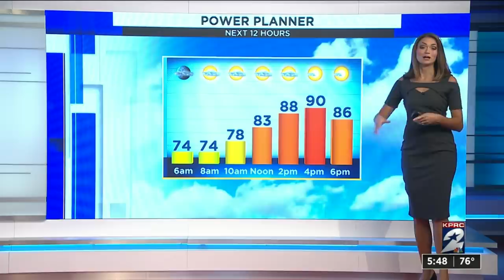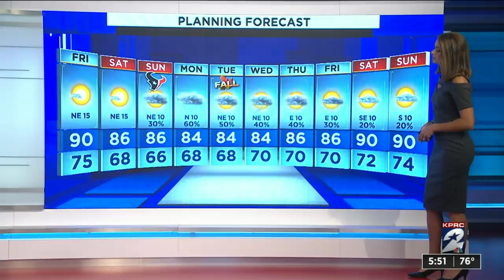Tropical Depression 22 forms in the southwestern Gulf of Mexico; Likely to become Wilfred.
The 2020 hurricane season shows no signs of slowing down. The latest in a long string of organized tropical system formed in the Gulf of Mexico Thursday afternoon. Tropical Depression (TD) 22 is in the Bay of Campeche and is projected to move closer to the Texas coast over the next several days.